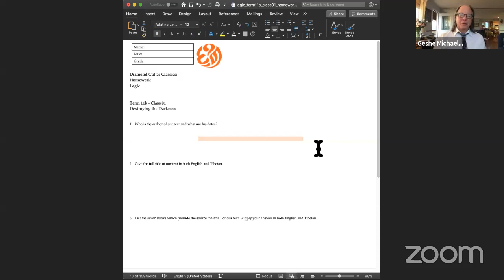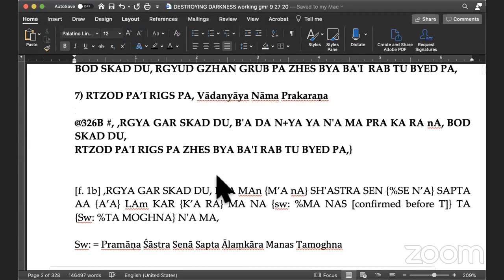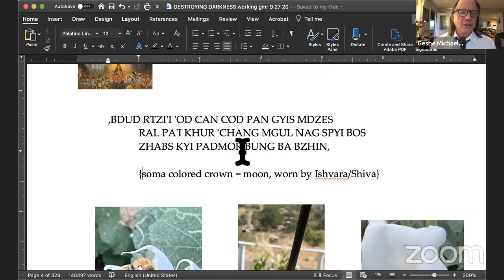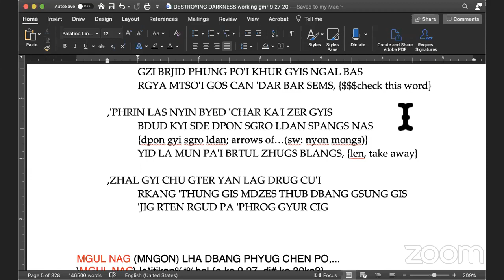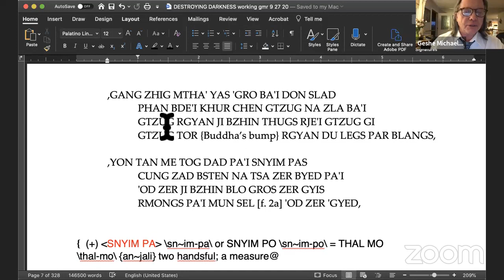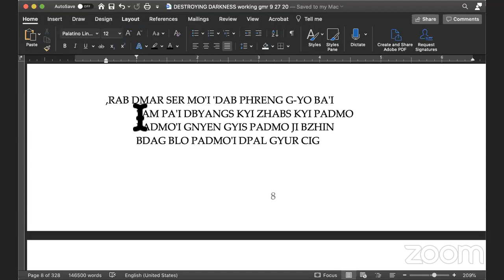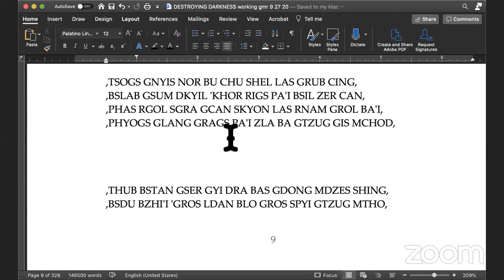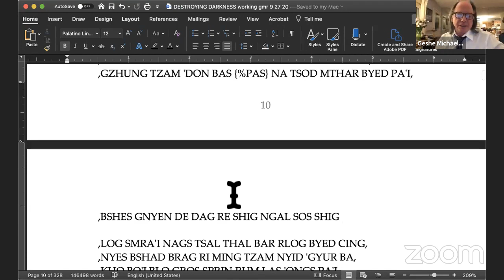[2] Adam Andrade Book 2 - Destroying the Darkness - Term 12 - C2 - (Sep 28,2020)